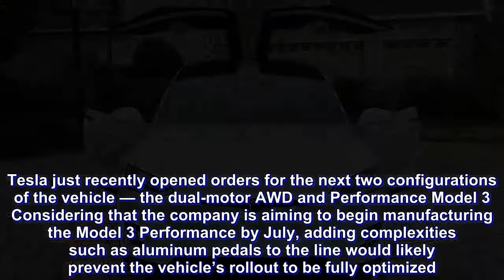Tesla Model 3, S & X to get “more advanced” Summon features, says Musk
Tesla CEO Elon Musk recently stated that more advanced Summon capabilities will be rolled out for Model S and Model X with second generation Autopilot hardware, as well as all Model 3 cars.

Musk’s updates came as a response to a question from Tesla enthusiast and Ride the Lightning podcast host Ryan McCaffrey, who inquired about updates on the Model 3’s Summon feature.
Summon is engaged through the Tesla mobile app or through the Model S and X’s key fob, which activates the vehicle and moves it a maximum of 39 feet in a straight line. The feature utilizes the electric cars’ cameras and forward-facing radar, as well as 12 ultrasonic sensors, which allow the detection of both hard and soft objects near the vehicle. Model 3 does not have Summon enabled as of yet.

An improvement in Summon has been highly-anticipated by Model S and Model X owners for quite some time, considering the limitations of the feature’s current iteration. A more advanced Summon feature has long been planned by Tesla, however. Back in 2016, Elon Musk noted on Twitter that the feature should, in the future, work even if the car is Summoned from across the country.
In Tesla’s page for its upcoming Full Self-Driving suite, the company makes references to Smart Summon, the capability of HW2 vehicles to navigate more complex environments and parking spaces. Once enabled, electric cars with Smart Summon will be able to maneuver around objects to get to a target location.

Apart from mentioning the upcoming advanced Summon update, Elon Musk also stated that the Model 3 Performance would not feature aluminum pedals like the Model S and Model X. According to Musk, adding aluminum pedals to the Model 3 Performance line would add “too much production complexity.” This is in line with Tesla’s strategy with the Model 3 so far, which entails keeping the production line as simple as possible, as evidenced by the company only producing the electric car’s long-range RWD variant until today.

Tesla just recently opened orders for the next two configurations of the vehicle — the dual-motor AWD and Performance Model 3 Considering that the company is aiming to begin manufacturing the Model 3 Performance by July, adding complexities such as aluminum pedals to the line would likely prevent the vehicle’s rollout to be fully optimized.

During the recently-held 2018 Annual Shareholder Meeting, Elon Musk also provided an update as to when Tesla would begin producing the $35,000, standard-range RWD version of the Model 3. According to Musk, the smaller battery packs for the base trim Model 3 would start production late in 2018, with the full manufacturing of the vehicle expected to hit its stride sometime in Q1 2019.